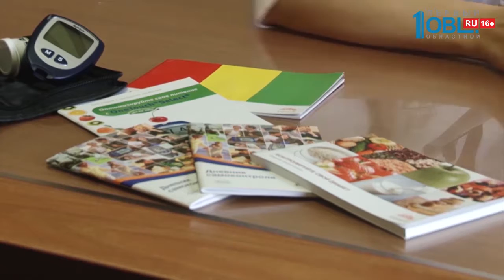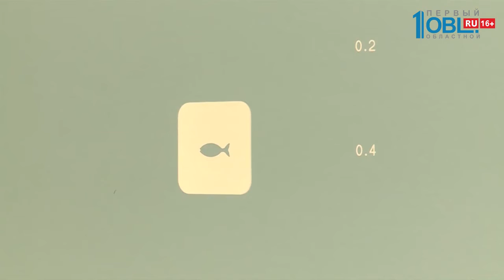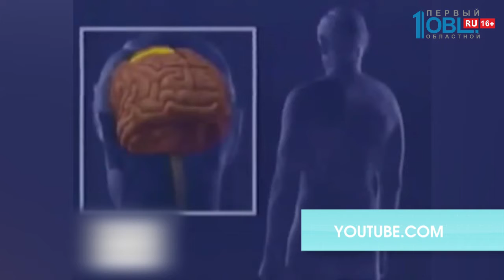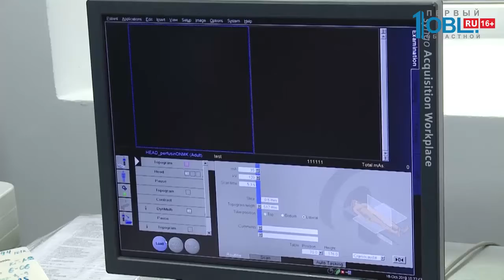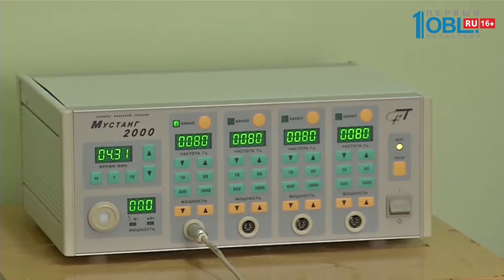О здоровье 16.11.2019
Всемирный день борьбы с сахарным диабетом отмечается ежегодно 14 ноября. Именно в этот день родился канадский врач и физиолог Фредерик Бантинг. Именно он открыл инсулин, гормон, регулирующий содержание сахара в крови, за что получил Нобелевскую премию.

Сегодня у каждого пятого шестилетнего ребенка обнаруживаются близорукость или предшествующее ей состояние. Еще лет десять назад такого не было. Да, в школе «попадались» старшеклассники в очках. Но чтобы уже в детском саду или в первом классе?! Почему же так происходит? разбираемся вместе с экспертом!

Геронтология — это наука, которая изучает различные аспекты старения, и врачи-геронтологи становятся все более и более востребованы. Где ведут прием эти специалисты и как к ним записаться? Чем врач-геронтолог отличается от обычного терапевта? Какие болезни относятся к компетенции этого доктора?

В консультативно-диагностическом центре областной больницы № 3 открылся урологический центр. Как поможет новая структура быстрее и качественнее решить проблемы пациентов, страдающих заболеваниями выделительной системы? Что такое стационарзамещающие технологии и принцип «одного окна»?

Многим из нас бывает сложно отказывать в том, о чём их просят другие — начальник, коллега или кто-то из близких людей. Но важно помнить, что не сумев вовремя сказать «нет», человек вынужден делать то, что ему совершенно не хочется, а в результате у него возникает раздражение, обида или злость. Такая ситуация никому не идёт на пользу: в этом случае страдает и сам человек, и та задача, которую он вынужден делать против своей воли. О том, как научиться говорить «нет», рассказывает наш эксперт.